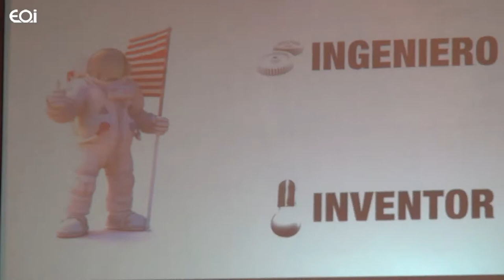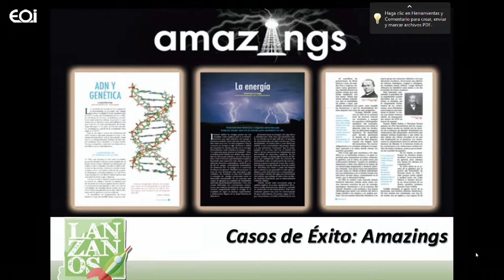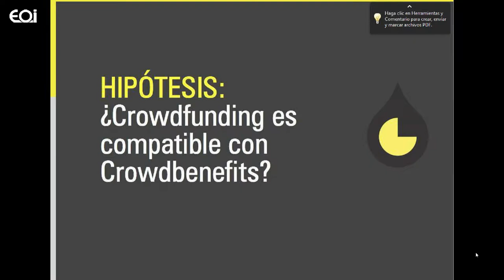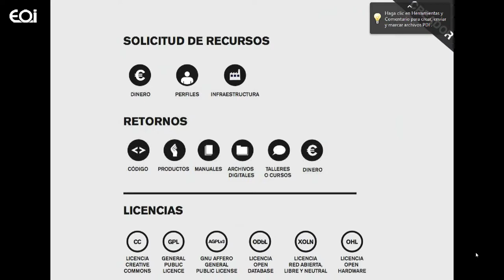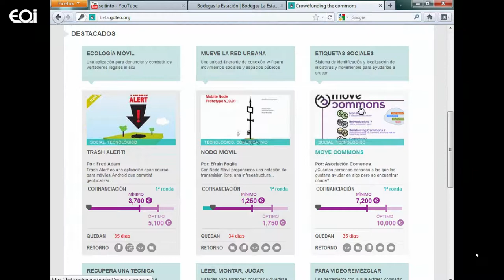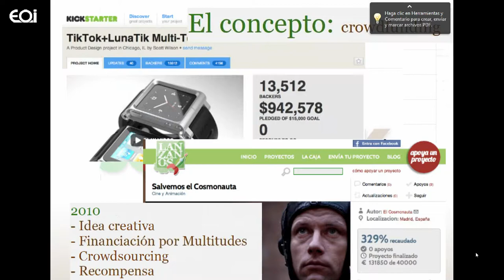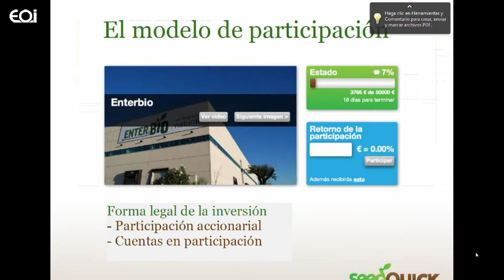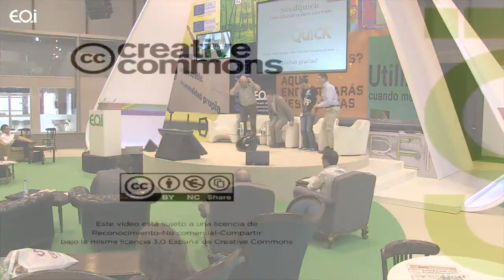Nuevas posibilidades en la ardua búsqueda de financiación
Mesa-Debate con Rafael Cabanillas Carrillo, Javier Martín y Enric Senabre Hidalgo